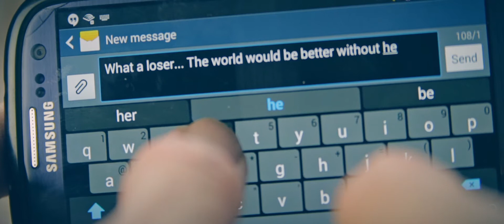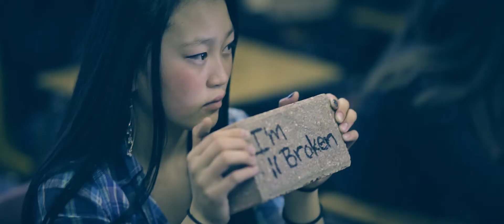Warrior Within You (Nadia Khristean)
Filmed and Edited by Bryce Johnson
Production Assistant: Laura Johnson
Set Photographer: Darryl Dobson

Hair and Make Up Artistry by
Amber Dawn Powell

Lyrics and Music by Nadia Khristean

All Star Karate Students: J.R. B. (Main Karate Actor) Nathan C. Brian G. Josh M. Jacob C. Liam P. Jeff S.

Students: Seth L. Bryant W. Ryan W. Elijah C. Hannah P. Ariana M. Candide K. Eliza M. Lucas A. Emma C. Shahar L. Jared H. Jade D. (Main Female Actress) Gordon K. Parker W. Zachary A.

Nadia's Story:
Every single one of us has a story, we all have something we are going through that makes us feel like we are in a constant battle with life but when we are in battle and we fall, we have 2 choices we can make, we can stay on the ground and give up, or stand up and be a Warrior. I believe that there is a warrior within each and every one of us. Every single person brings something unique into this world. It doesn't matter who you are, what you've done or what you're going through, YOU are a Warrior- It is up to you to choose to release that inner Warrior, or to stay down and give up. There's so much bullying going on these days...Every one's getting on each other and tearing each other apart. This is for you, the victim, the bully, or the bystander. Each one of us can be going through rough times, and maybe those battles that we're fighting will affect, how we treat the people around us. Take a double look before you send that text, before you post that comment, before you hurt someone perhaps without knowing. Remember that they have a battle that they're fighting too. If you're the victim, never forget who you are, what you stand for. No matter how much it hurts, never ever give up, because "God don't make no mistakes" and you have so much to offer. So keep fighting and don't you give up!! Most of all, I want to talk to all of us who see someone getting bullied but are afraid to say something. A battle isn't won by 1 individual. It is won by a team, a group that believes in each other and never leaves someone behind. The most Elite Warrior, is a Warrior who brings the best out of those around them to successfully win a battle. So when you see someone getting hurt, have each other's back, stand up, say something, be who you know you truly are. You are a Warrior, so hang in there, Stand Strong, Bring out the best in others. But most of all, Don't Give Up!!